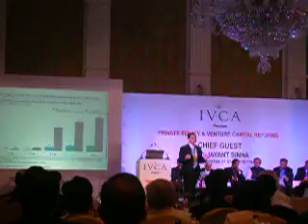Sagar Media Inc @ Vivek Pandit IVCA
DSCN4656